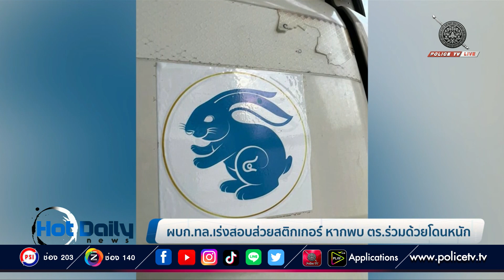ผบก.ทล.เร่งสอบส่วยสติกเกอร์ หากพบ ตร.ร่วมด้วยโดนหนัก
ผู้บังคับการตำรวจทางหลวง ยอมรับ ส่วยเป็นปัญหาที่มีมานาน แต่เรื่องส่วย คือปลายเหตุ ปัญหาที่เป็นต้นเหตุก็คือรถบรรทุกหนักเกินกำหนด ส่วนส่วยสติกเกอร์รถบรรทุก ต้องตรวจสอบต่อว่าตำรวจเกี่ยวข้องหรือไม่